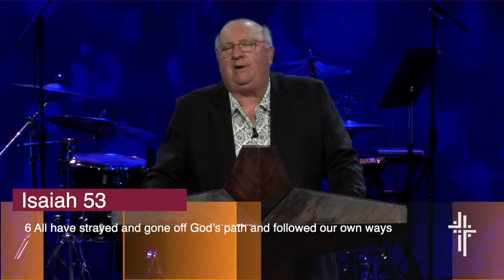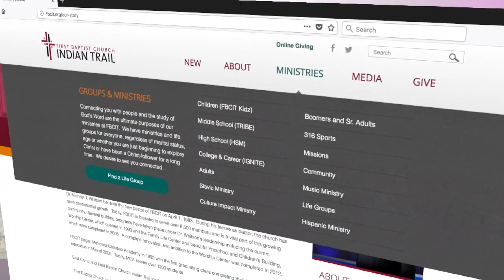Jesus Loves Me, This I Know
Luke 19:10